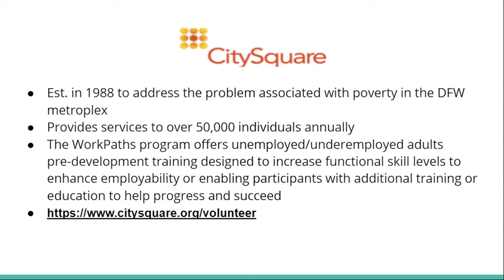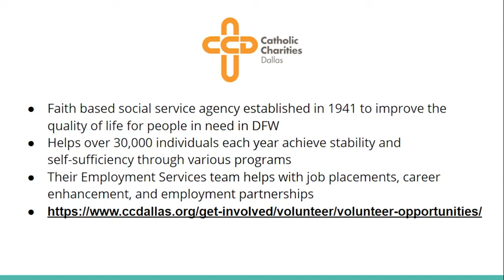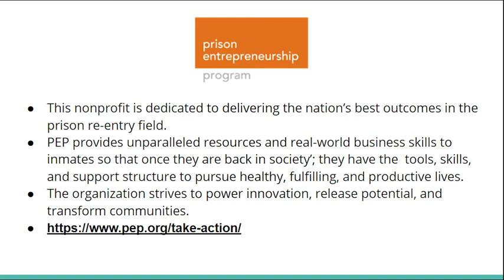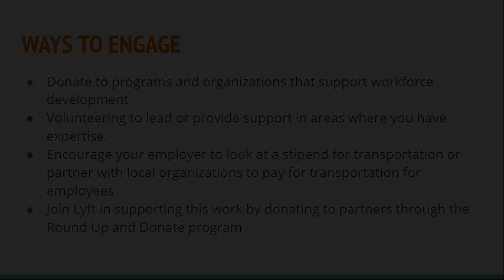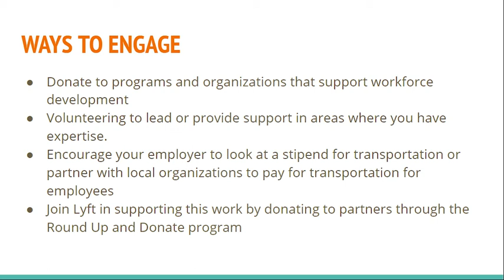LEAD YP 2020 - Community Improvement Plan: Job Opportunities and Accessability